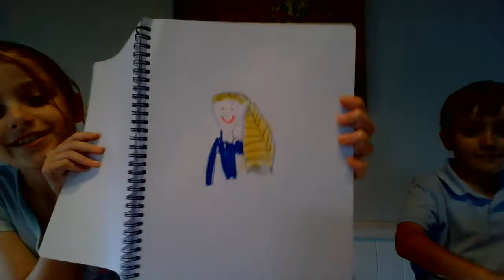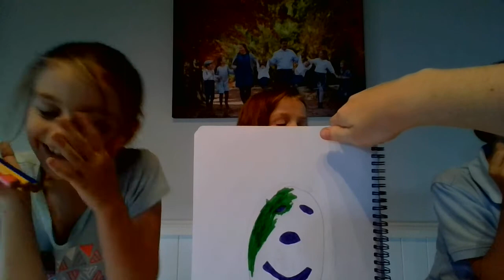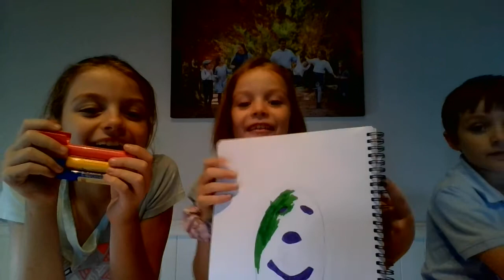Three Marker Challenge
Dorothy, Celeste, Archer, and Harriet play a "Three Marker Challenge" on a Sunny Sunday Afternoon.